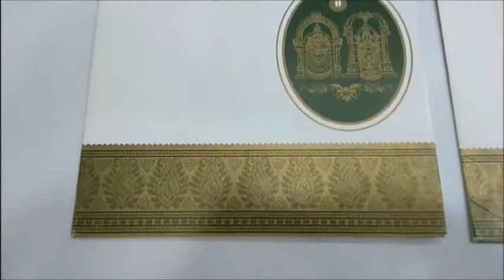Felicitous Balaji Padmavathi Wedding Card - KNK1743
This wedding card is a designer wedding card with a weight of 56 grams. This card is in white and green shading. This card has Ganesha with Balaji and Padhmavathi in green shading. This card has golden borders. As a standard offering, this card has a cover and a single insert (foldable). Minimum qunatity per order is 100. Reach us to know more.